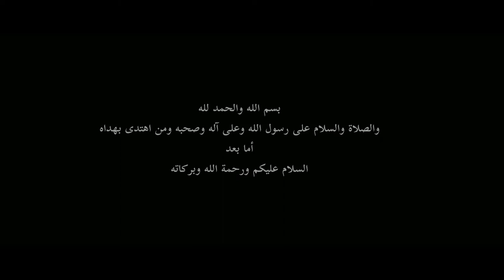The Prophet ﷺ used to supplicate this Dua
THIS WORK IS SADAQA JARIYA – CONTINUOUS CHARITY INSHA’ ALLAH.

PLEASE FEEL FREE TO REUPLOAD OUR VIDEOS TO YOUR CHANNELS STRICKTLY UNDER THE FOLLOWING CONDITIONS:

- DO NOT ADD, REMOVE, MODIFY, BLUR OR COVER ANY PART OF OUR VIDEOS INCLUDING OUR LOGOS AND REFERENCES. JUST REUPLOAD THEM AS DOWNLOADED.

- PROVIDE A LINK TO OUR CHANNEL AS THE ORIGINAL CREATOR BOTH IN DESCRIPTION AND PINNED COMMENT.